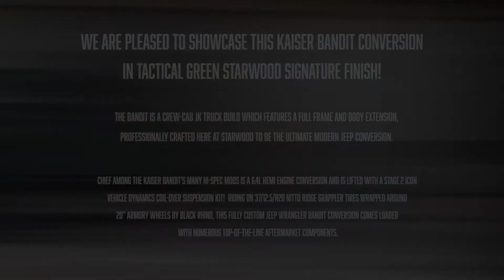Starwood Kaiser Bandit Jeep 6.4L HEMI ICON Suspension 4WD TACTICAL GREEN Starwood Signature Finish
Starwood Customs is one of the top customization shops in the US. This provides a unique "hands-on" expertise with aftermarket parts and installation. Our specialties include: custom paint and infused spray coatings, performance modifications, custom audio & interiors, suspension modification, wheels/tires.

We are pleased to showcase this Kaiser Bandit conversion shown in TACTICAL GREEN Starwood Signature Finish.! The Bandit is a crew-cab JK truck build which features a full frame and body extension, professionally crafted here at Starwood to be the ultimate modern Jeep conversion. Chief among the particular Bandit's many hi-spec modifications is a 6.4L HEMI engine conversion and is lifted with a stage 2 Icon Vehicle Dynamics Coil-Over Suspension Kit! Riding on 37/12.5/R20 Nitto Ridge Grappler Tires wrapped around 20" Armory wheels by Black Rhino, this fully custom Jeep Wrangler Bandit conversion comes loaded with numerous top-of-the-line aftermarket components.

PERFORMANCE
6.4L Hemi Conversion
Borla Exhaust system
Adams Custom Driveshafts

CONVERSION NOTES
36' Frame extension
Fully boxed frame-rail extensions and cross members for added stability and rigidity
Reworked cab enclosure and Freedom Top (fully functional)
Sheet metal rear bulkhead
Long bed pickup box with sheet metal outers
Sheet metal rear tailgate
Designed to accept most aftermarket JK bumpers, and OEM or aftermarket fenders flares

EXTERIOR
Tactical Green Starwood Signature Finish
Kaiser Grille and Hood
Drake Hood catches
Mopar 10Th Anniversary Front Bumper
Mopar Skid Plate
Warn Winch w/Fairlead
Factor55 Pro-Link Thimble
AMP Research Power Steps
Mopar 10Th Anniversary Rear Bumper

LIFT and SUSPENSION
ICON Vehicle Dynamics Coil Over Suspension System
Fox 2.o ATS Front Steering Stabilizer
Rear adjustable trac bar
Professional Alignment
Synergy JK Rear bump stops

(4) 37/12.5/R20 Nitto Ridge Grappler Tires
(4) 20" Armory wheels by Black Rhino
TeraFlex Big Brake Kit

LIGHTING
JW Speaker EVO 2 Headlights
JW Speaker Euro Style Tail Lights
Rigid Industries 2x2 LED Dually Lights mounted to the A-pillar

INTERIOR
Custom Premium "Platini" Style Nappa Leather Seating in Ebony w/ medium Gray contrast stitching and matching arm-rest
Alpine Head unit w/ Apple Car play and reverse camera
Custom 10" subwoofer enclosure

For all inquiries please contact Starwood Motors at 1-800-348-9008